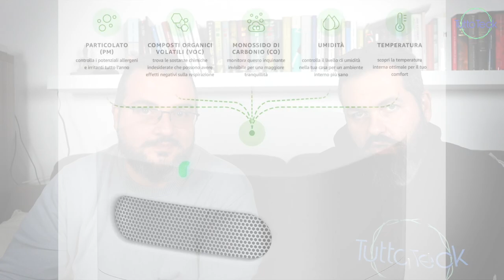ALEXA AVRA' UN NUOVO ACCESSORIO, RILEVATORE QUALITA' DELL' ARIA, DISPONIBILE DALL' 8 DICEMBRE ITA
✰ Amazon Smart Air Quality Monitor

✰ Echo Dot (4ª generazione)

✰ Echo Dot (4ª generazione) - Altoparlante intelligente con orologio